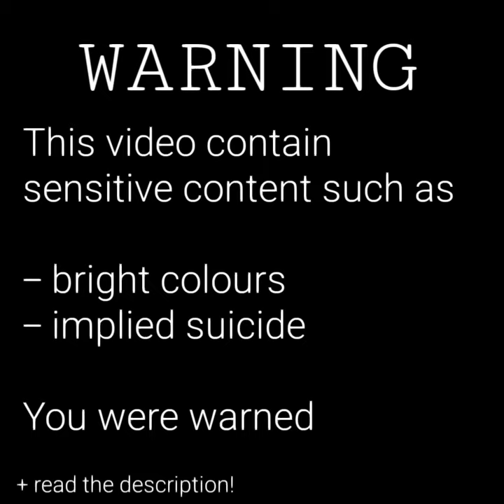盗られ系 animation repost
repost lololo, don't ship them, they're siblings. Feel free to interpret the lore.

Flower crown boy: Ming
His little sister: Mei

- Apps
flipaclip

When you sign into tapas use my code 'YMIN773P' for bonus ink!